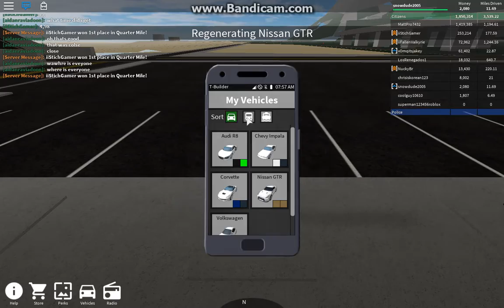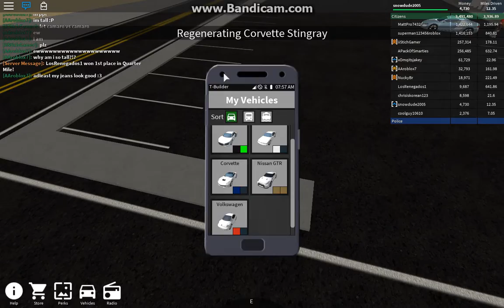Vehicle Simulator [EP. 1]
Like If you want more of this game!